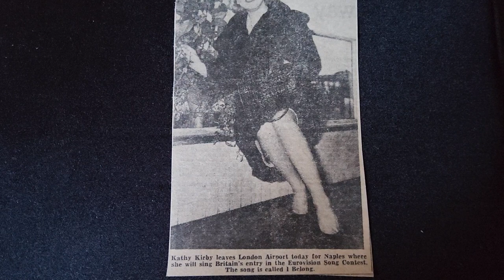picture Kathy kirby London Airport 1965 en route to eurovision